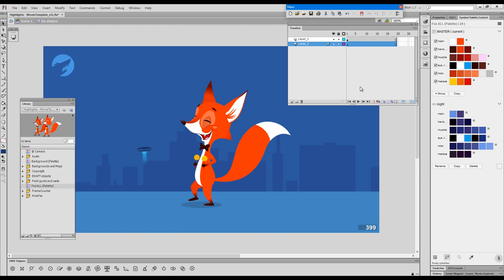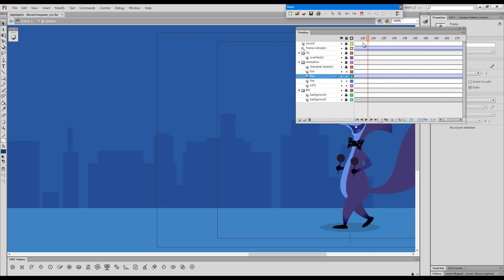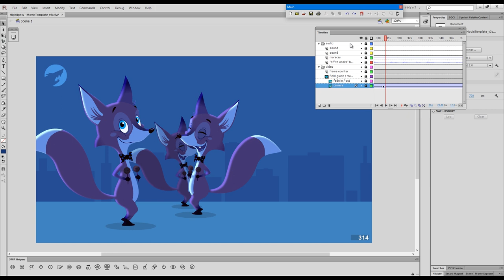💥 Automatic Lighting Effects in Adobe Flash & Animate 💥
🔥 EDAP Tools tips & tricks
🔥 Smart Magnet Rigging advice
🔥 Advanced & creative ways of using Flanimate Power Tools
🔥 Little known Flash animation techniques
🔥 Early feature announcements or leaks